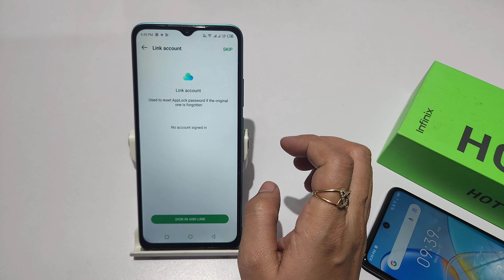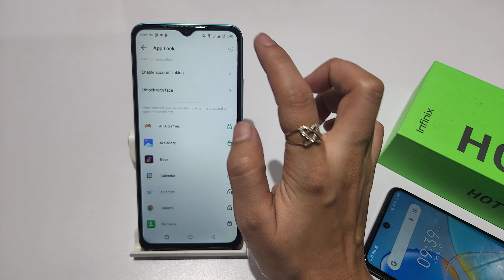how to set app lock in infinix hot 12 play,infinix hot 12,12 pro me privacy password kaise set kare